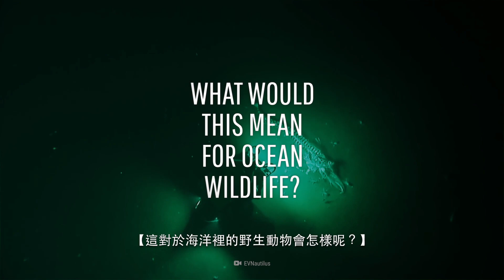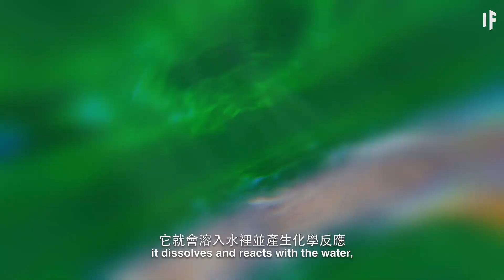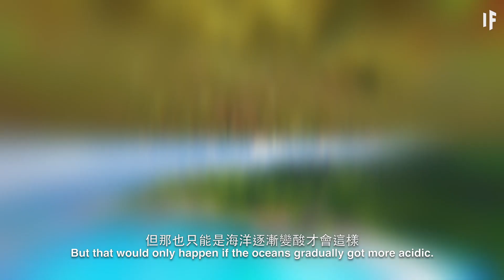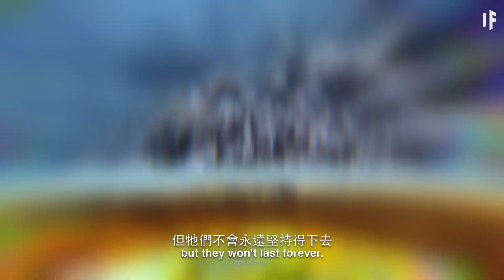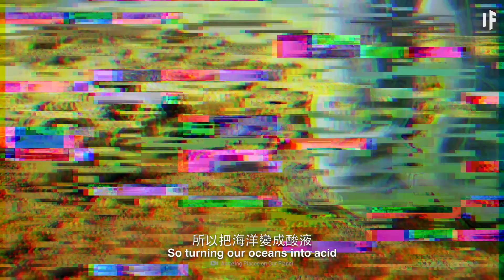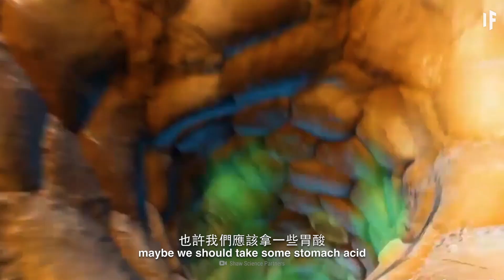如果海洋變成酸液？｜大膽科學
如果把海洋都變成酸液，這對於海洋裡的野生動物會怎樣呢？你可以在裡面游泳嗎？這會怎樣影響我們的城市呢？